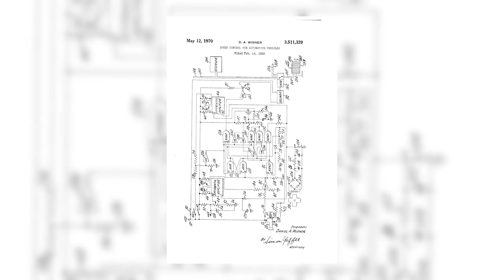Dan Wisner ('55) on Inventing Cruise Control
Hillsdale College honored Daniel Aaron Wisner as a distinguished alumnus at its 64th Annual Alumni Awards Banquet on Oct. 23. Wisner, of Milan, Mich., is a retired electronics engineer with 15 United States patents to his credit for his inventions. His most notable patents are for an automotive electronic cruise control in 1968 and for the sensor scheme for antilock brakes, which is now mandatory in every U.S. vehicle.

Wisner graduated from Hillsdale College in 1955 with a degree in mathematics and physics. He has three chil-dren and seven grandchildren. Among his many accolades, Wisner received the Unisys Achievement Award for Excellence in 1987.